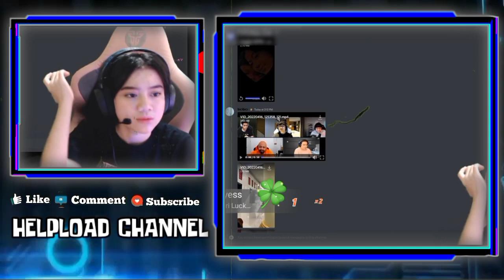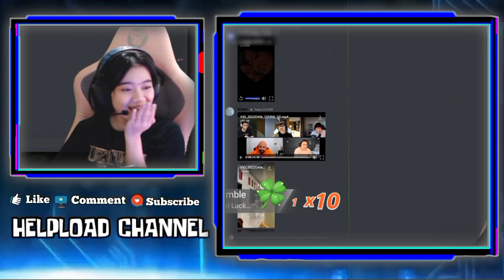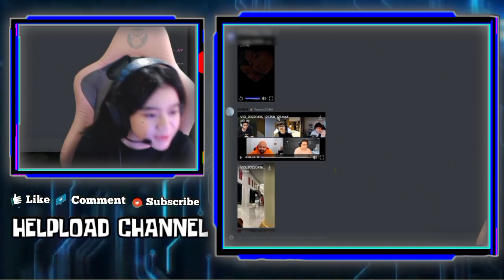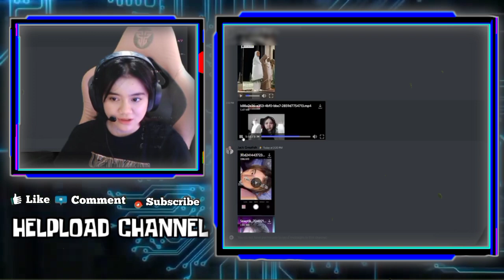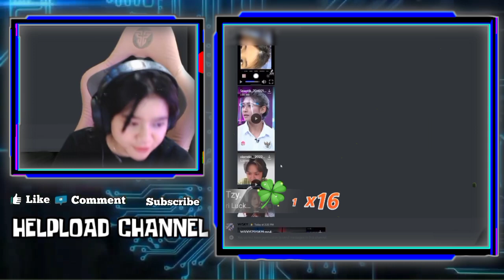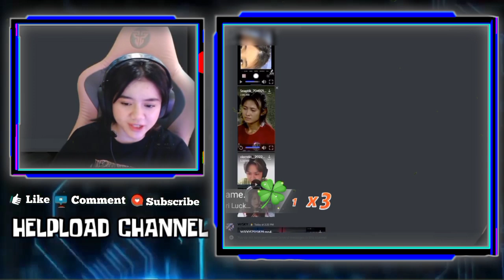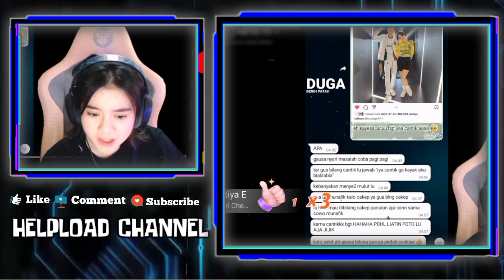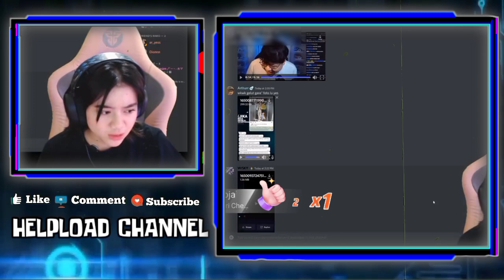Reaksi Kayes Liat Cesi Mau Dicun Wann Saat Sleepcall Sama Gebi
REAKSI KAYES LIAT MAYDEN NANGIS KARENA NIMO BAKAL TUTUP
KAYES REACTION GEBI SI PAWANG BUAYA PONTI

•Thanks